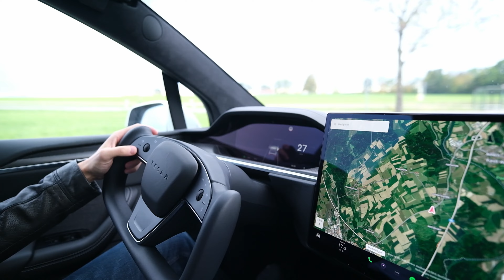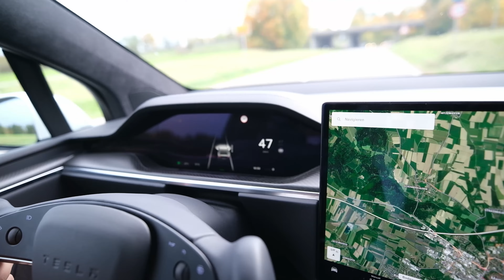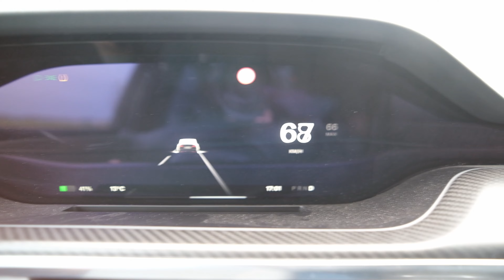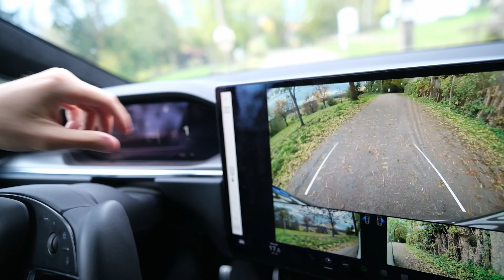Leistungsrausch mit 1020 PS ⚡️ Tesla Model X Plaid Probefahrt 🚀 Muss ich ihn haben ⁉️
Win-Win:
Ihr kriegt 250€ Rabatt auf Tesla Model Y, S oder X.
Im Gegensatz bekomme ich Tesla Punkte für z.B. Freikilometer oder für Merchandise Artikel.

Was seht ihr in dem Video?
Bei einem Tesla Event beim Golfclub in Memmingen hatte ich die Möglichkeit, einen Tesla Model X Plaid probezufahren. Aufgrund der hohen Nachfrage hatten wir nur 15 min Zeit. Also: Reichen 15min um sich in das Model X Plaid zu verlieben? Wie ist es, 1020PS zu fahren? Wie schnell beschleunigt das Auto (z.B. 0-100km/h) und was ist meine Meinung zum Tesla Model X Plaid? Viel Spaß beim schauen!

⚙️ Camera Gear  📷
DJI Osmo Pocket 3 *
Fujifilm X-S20 *
VILTROX 13MM F/1.4 AF FUJIFILM X *
Fujifilm XF-35mm X Series F1.4 R *
DJI Mini 3 Pro *
Fly More Combo *
Sennheiser MKE 400 *
DJI RS 3 Mini *
Comica Vimo C3 *

Schreibt in die Kommentare, was euch besonders gefallen hat. Was interessiert euch? Was wollt ihr sehen? Auto? Kinder? Naturaufnahmen? Gerne lerne und gestalte ich mit eurem Feedback!

See ya! 🤙